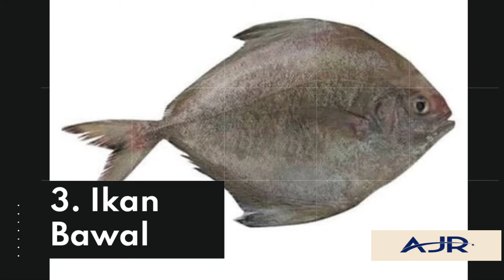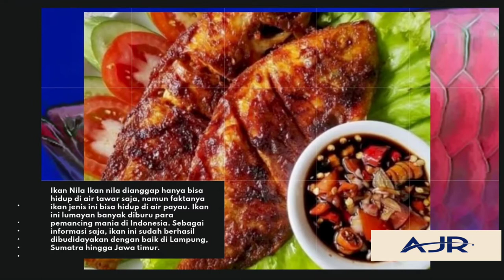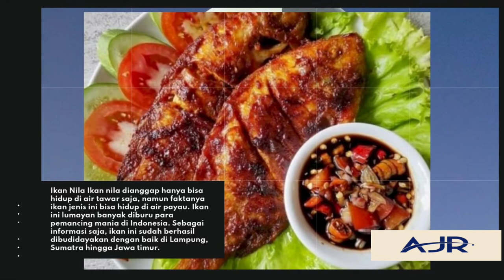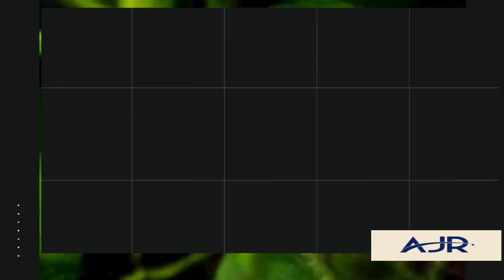Ikan Air Payau yang Bisa Dikonsumsi dan Dipelihara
Maaf Kawan Jika Editan Video nya Kurang Rapi, Karena Aku Edit Pakai HP Kentang 😁🙏

10 Jenis Ikan Air Payau yang Bisa Dikonsumsi dan Dipelihara
Jenis Ikan Air Payau yang Biasa Dikonsumsi
1. Ikan Kakap Putih
Nama latin dari ikan kakap putih sendiri yaitu Lates Calcarifer.
2. Ikan Bandeng
Jenis ikan air payau selanjutnya adalah ikan bandeng.
3. Ikan Bawal
Ikan yang masih dalam satu keluarga dengan ikan piranha ini memiliki sifat yang agresif.
4. Ikan Mujair
Ikan mujair juga termasuk dalam jenis ikan air payau.
5. Ikan Nila
Ikan nila dianggap hanya bisa hidup di air tawar saja.
6. Ikan Puff
Ikan puff atau ikan fugu atau ikan buntal merupakan salah satu jenis ikan air payau yang hidup di muara sungai dekat pesisir.
7. Ikan Kiper
Memiliki nama ilmiah Scatophagus argus, sering disebut juga ikan berbintik karena coraknya.
8. Ikan Terapon Jarbua
Sering disebut juga dengan ikan kerong-kerong atau ikan target karena corak mereka yang seperti papan target.
9. Ikan Penyumpit
Jenis ikan air payau hias selanjutnya adalah ikan penyumpit, selain bernama penyumpit ikan ini juga memiliki nama ikan pemanah.
10. Ikan Goby
Jenis ikan yang satu ini akan tampak cantik menggemaskan jika diletakkan di akuarium rumah Anda.